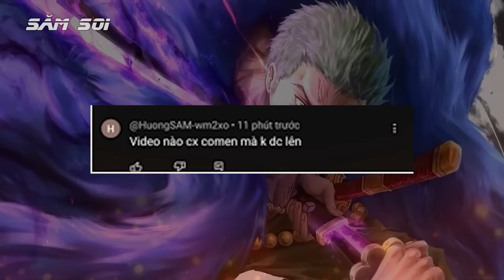7 Người Zoro Tôn Trọng Nhất, Top 1 Không Phải Luffy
Anh hùng trọng anh hùng, nhưng zoro chưa bao giờ tự nhận mình là anh hùng cả, bởi anh sẵn sàng ra tay với bất kỳ ai, miễn sao họ là kẻ địch.
Roronoa Zoro từng là cơn ác mộng của đám hải tặc biển đông, bởi anh được mệnh danh là thợ săn hải tặc.
Để mà nói thì những người được zoro tôn trọng thì rất ít, kẻ đó phải mạnh mẽ, hoặc chí ít làm những điều khiến người khác phải nể phục
7 người zoro tôn trọng nhất, top 1 không phải luffy thuyền trưởng đâu nhé